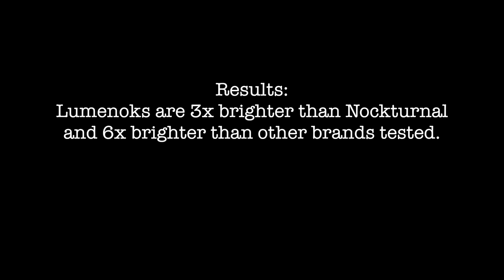Lighted Nocks Tested - Best Brands Tested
See who has the best lighted arrow nock. Carbon Express vs Nockturnal vs NockOut vs Lumenok.